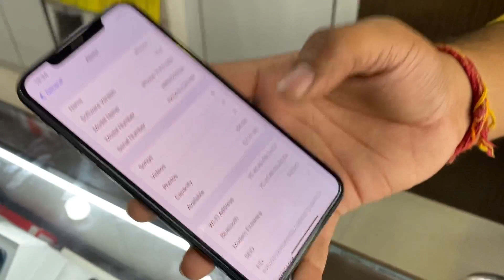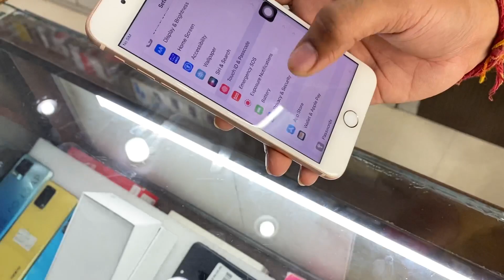Havy Drop sale | Cheapest iPhone Market in Delhi | Second Hand Mobile | Second Hand I Phone In Delhi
New Stock🔥| Cheapest iPhone Market in Delhi | Second Hand Mobile | Second Hand I Phone In Delhi

👉 Retail no:- 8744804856 what'sapp text and call

Wholesale 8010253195 only whatsapp text (no call)

I'm on Instagram as @goyals_telecom. Install the app to follow my photos and videos.

iphone in cheap price
Jain communication
iphone in delhi
iphone market in delhi
iphone mobiles
iphone second hand
iphone second hand 2022
iphone second hand price
iphone × second hand
mobile accessories wholesale market i...
smart buddy communication
wholesale iphone market
iphone delhi
jj communication
open box mobile
cheapest iphone in delhi
delhi iphone shop
delhi mobile market
dm mobile shop delhi
iphone in delhi
mobile wholesale market in delhi
phone market in delhi
second hand mobile hyderabad
second hand mobile new video
second hand phone in delhi
second hand phone in mumbai
second mobile
used iphone
Solo vlogger
Knoxkhatri
Shivam squad
Suraj Chauhan
Ankit Jain Vlog

_________________WARNING________________ THIS VIDEO IS ONLY FOR THE PURPOSE OF EDUCATION. WE ARE JUST PROVIDING MARKET INFORMATION. WE ARE NOT PROMOTING OR DEFAMING ANY BRAND IN ANY WAY. WE ARE NOT RESPONSIBLE FOR ANY PROFIT OR LOSS ON ANY WAY. PLEASE CHECK BEFORE BUYING GOODS AND MAKE SURE FOR YOUR DECISION.

New Stock🔥| Cheapest iPhone Market in Delhi | Second Hand Mobile | iPhone Sale | iPhone12 , iPhone13 iphone14